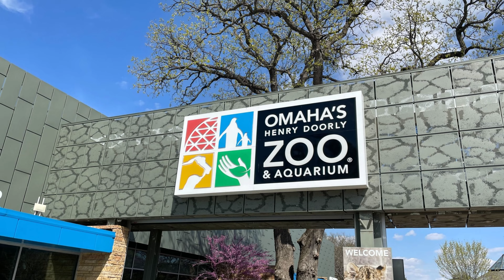Our trip to Omaha (Vlog sort of)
After editing the video and looking at the Omaha Zoo map, I'm realizing how much we actually missed 😂.